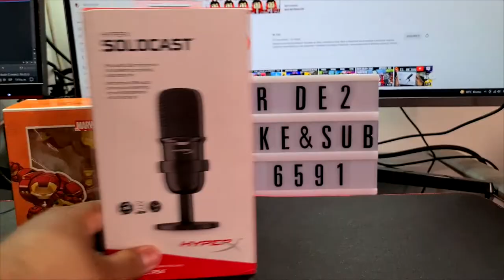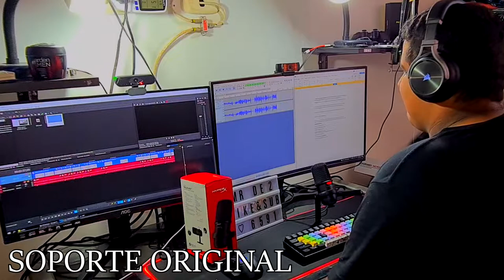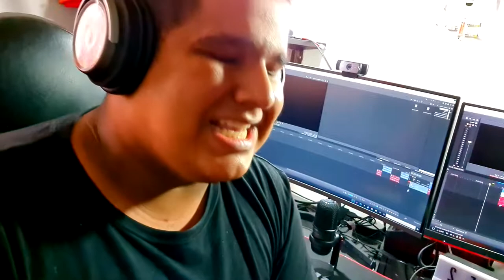MICROFONO HYPERX SOLOCAST | EL MEJOR AL MENOR PRECIO - Unboxing + Pruebas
hoy les traigo el microfono Hyperx Solocast

le realizaremos el unboxing y un test para ver la calidad que puede otorgar este

la verdad y a simples palabras

es el mejor microfono a menor precio

y si no me crees, quédate y sorpréndete por ti mismo

SÍGUEME